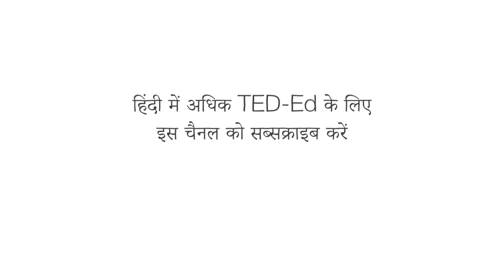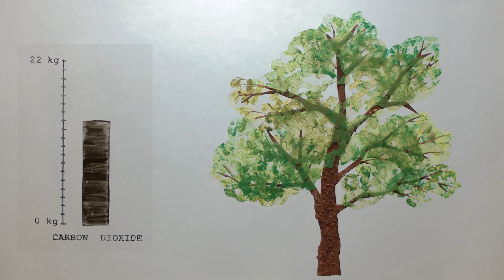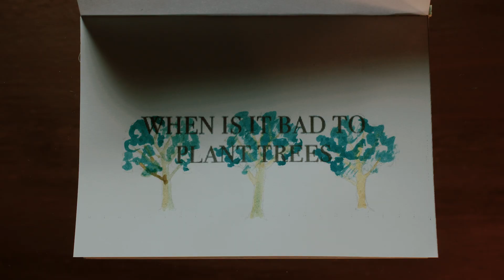क्या पेड़ लगाने से वास्तव में जलवायु परिवर्तन से निपटा जा सकता है? - Carolyn Beans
जलवायु परिवर्तन से लड़ने में, बहुत सारे पेड़ लगाने से अधिक कुछ समाधानों पर चर्चा नहीं की जाती है। यह काफी सरल लगता है: पेड़ वायुमंडल से कार्बन डाइऑक्‍साइड को अवशोषित करते हैं, इसलिए अधिक पौधे लगाने से ग्रीनहाउस गैसों को खत्म करने में मदद मिलेगी। समस्या यह है कि वृक्षारोपण के प्रयास हमेशा योजना के अनुसार काम नहीं करते। तो फिर पेड़ लगाना कब बुरा है? Carolyn Beans ग्रह को सफलतापूर्वक फिर से हरा-भरा करने की रणनीतियों की खोज कर रही हैं।

सबक  Carolyn Beans  द्वारा, Ivana Bošnjak, Thomas Johnson Volda द्वारा निर्देशित।